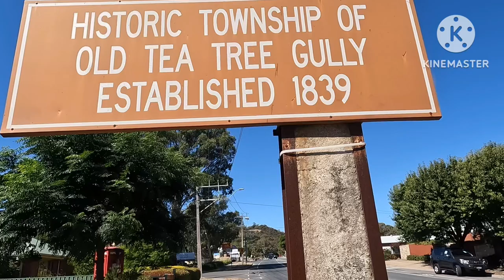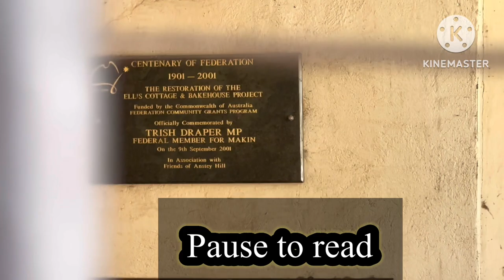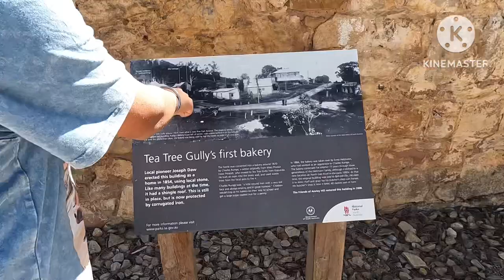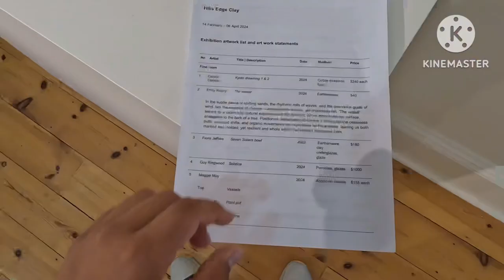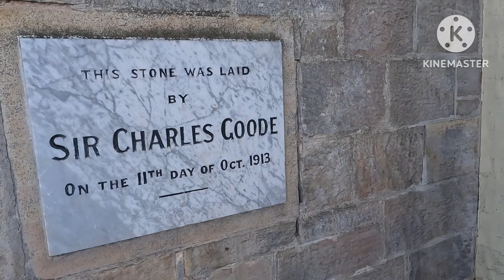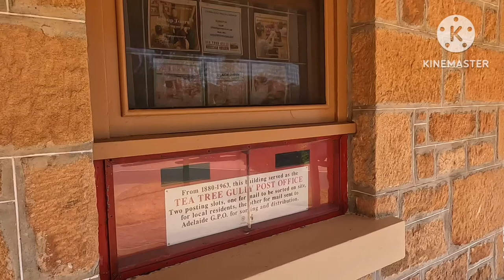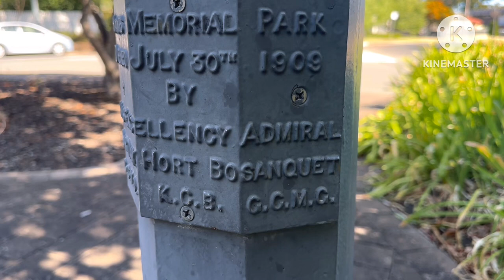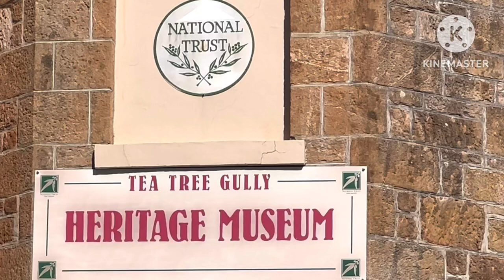Exploring a old & HISTORIC TOWNSHIP in AUSTRALIA | Episode - 75 | Explorer Uday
In this video, I visited the Historic township of Tea Tree Gully, Adelaide, Australia. The township included the first bakery at the time in Tea tree gully, one of the oldest houses in Adelaide and how the name of tea tree gully became tea tree gully. The township was full of buildings and the important history behind them. Besides that, there was a fu art gallery with sculptures, paintings, crafts and ceramic plates and bowls. I also made some drone shots in the conservation park near the township where I walked, recorded timelapses and made fanatsic drone shots.